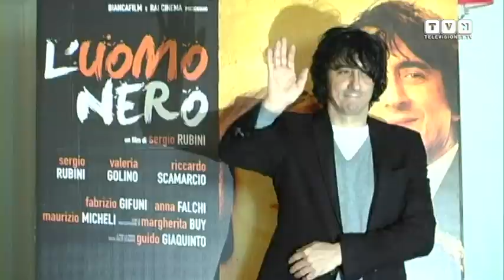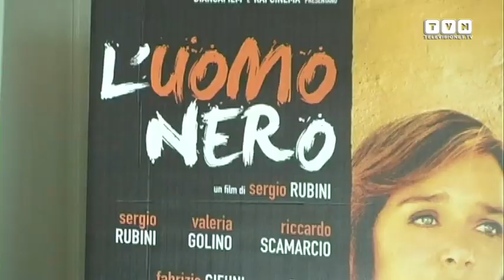Sergio Rubini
Protagonista di questo Portrait of è Sergio Rubini, attore e regista fra i più amati del cinema italiano. Partendo dal 1990, anno che segnò il suo esordio alla regia grazie al film "La stazione", il racconto di Sergio Rubini ripercorre le tappe più significative della sua carriera, passando per Fellini e Mel Gibson, fino a "L'uomo nero", il lungometraggio da lui diretto e interpretato nel 2009.